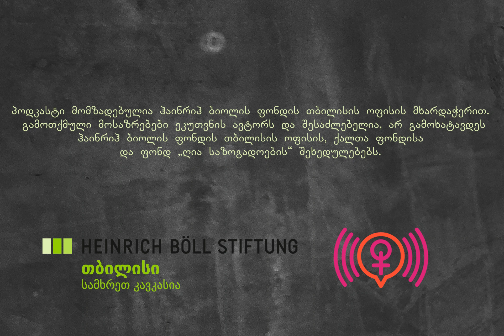პურის რიგი და უბნის მაღაზია: ბავშვების როლი ზრუნვის შრომაში ► ნინუცა ნადირაშვილის პოდკასტი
► „ზრუნვის შესახებ ფემინისტურ ლიტერატურაში ფართოდ არის განხილული უთანასწორობა, რომელიც მოიცავს სქესის, კლასისა და ეთნიკური წარმომავლობის  კატეგორიებს, მაგრამ ნაკლები ყურადღება ექცევა ასაკს. გაეროს კვლევების მიხედვით, ბავშვები ადრეული ასაკიდან ითვისებენ ზრუნვისა და საშინაო საქმის პასუხისმგებლობებს. ასაკის ზრდასთან ერთად, ეს ზრუნვის წნეხი გენდერის მიხედვით ნაწილდება."
„ფემინსტრიმს“ წარმოგიდგენთ ქალთა ფონდი საქართველოში, ფონდ „ღია საზოგადოების“ და ჰაინრიჰ ბიოლის ფონდის თბილისის ოფისის მხარდაჭერით. პროექტის მიზანია ქართულ მედიასივრცეში ახალი სადისკუსიო ნიშის გაძლიერება ფემინისტური აუდიოპოდკასტების შექმნის გზით.